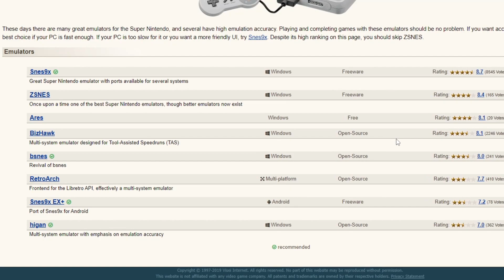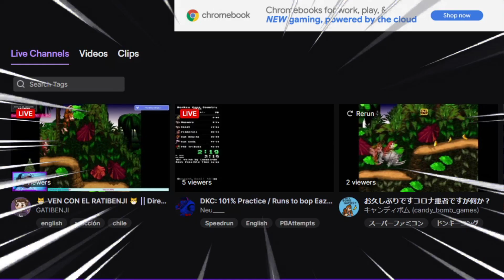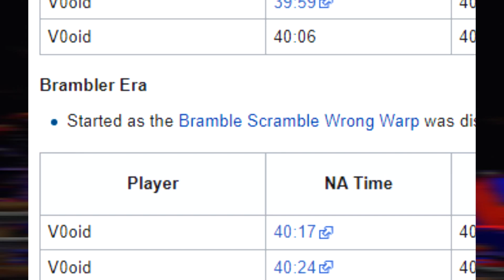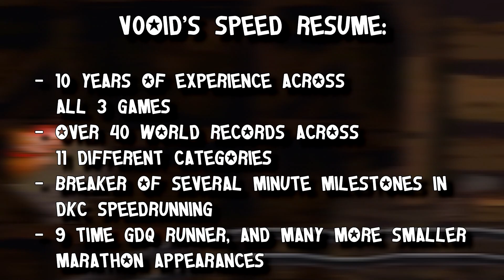Donkey Kong (Country) December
The V0oid.tv lore video no one asked for! Merry Christmas and happy holidays, everybody!